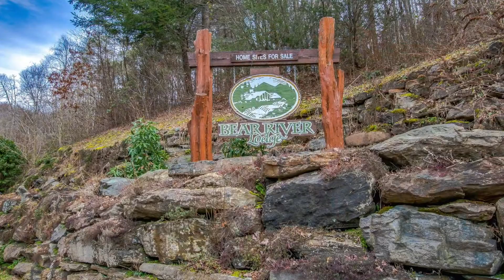179 Deer Leap Unbranded